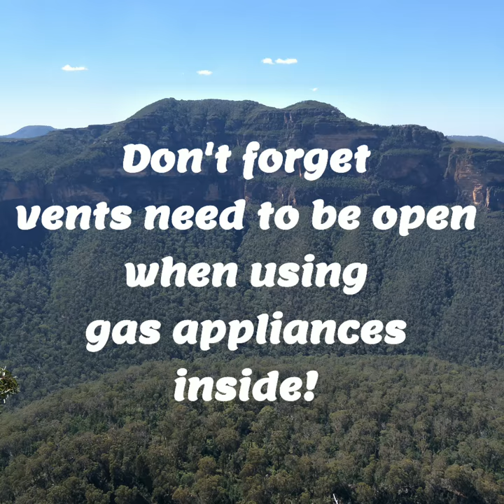Dust proofing the caravan door vent for dirt roads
We've tried it all!
Cardboard, contact, glad wrap- nothing worked! And we all know how hard it is to get dust out once it's in.

Full credit to @Trip In A Van for this idea works perfectly 👌

Remember when using gas inside the vents need to be uncovered or the door open!